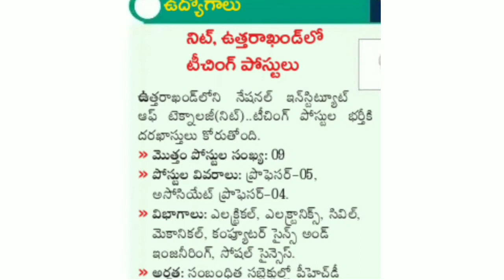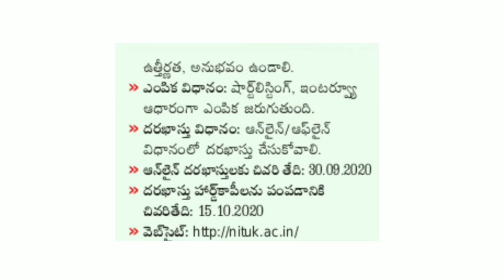నిట్, ఉత్తరాఖండ్ లో టీచింగ్ పోస్టులు New jobs in Telugu Central government jobs in Telugu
New government jobs in Telugu
New software Engineer jobs in Telugu
Software Engineer vacancy in Telugu
Police department jobs in Telugu

Central government jobs in Telugu
Ap government jobs in Telugu
Tamil Nadu government jobs in Telugu
Maharashtra government jobs in Telugu
Telangana government jobs in Telugu
All India government jobs in Telugu
TSPSC jobs in Telugu
All jobs
New jobs in Telugu
New jobs in Tamil
New jobs in Malayalam
New jobs in Hindi
New jobs in Marathi
All languages jobs

Telangana Hyderabad  govtJobs
New Bank Jobs notification
Postal carcil jobs updates
Government jobs update s
All India institute jobs updates
And teaching jobs,non teaching jobs
RRB jobs in SSC qualification

instead of contacting youTube a copyright
infringement. Thank you..."